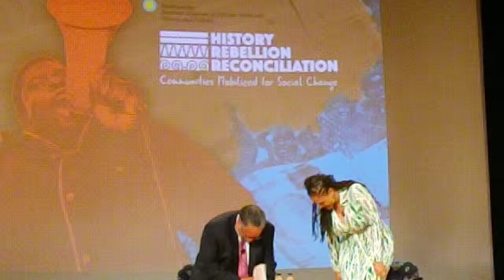On Art and History: A Conversation between Lonnie Bunch & Ava DuVernay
A segment from the Smithsonian National Museum of African American History and Culture's symposium, History, Rebellion and Reconciliation: Communities Mobilized for Social Change, featuring award-winning director Ava DuVernay. DuVernay discusses her body of work and the creative responses of artists and filmmakers to culture and historical events.

This video is not associated in any official capacity with Smithsonian Institution. Please excuse poor sound quality!